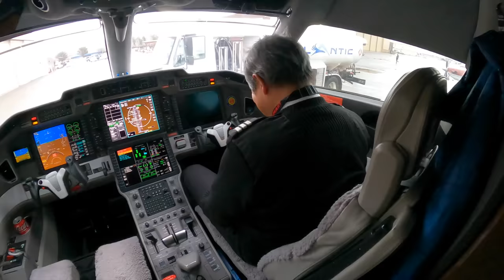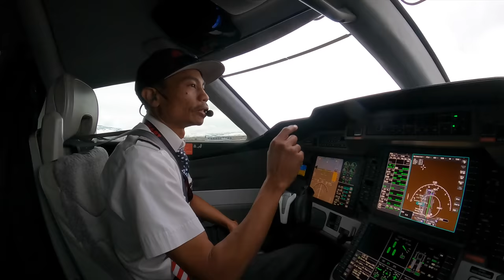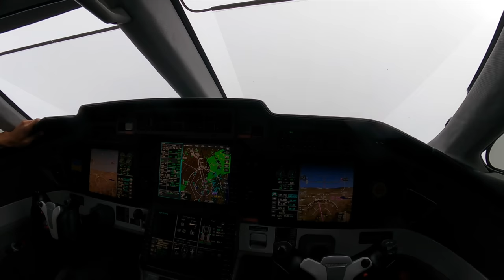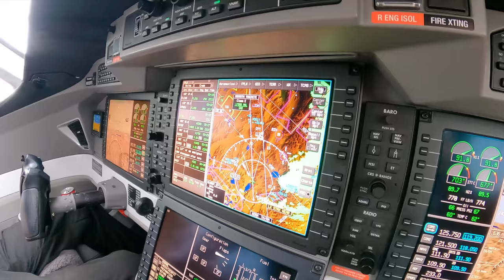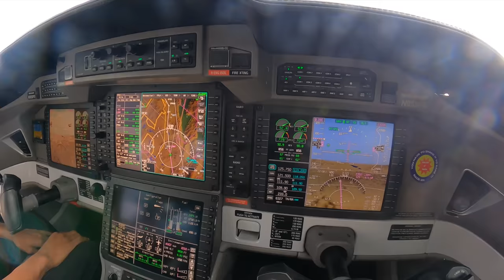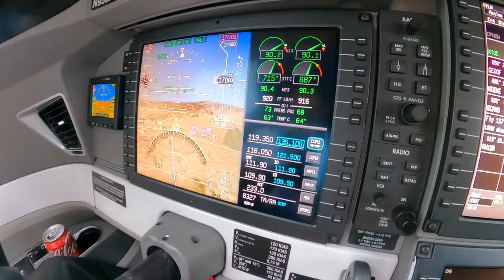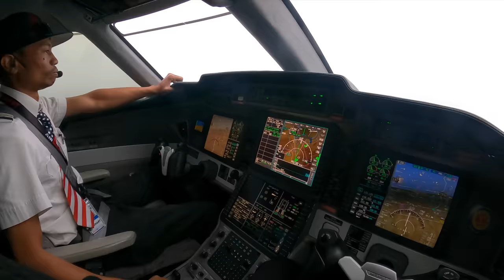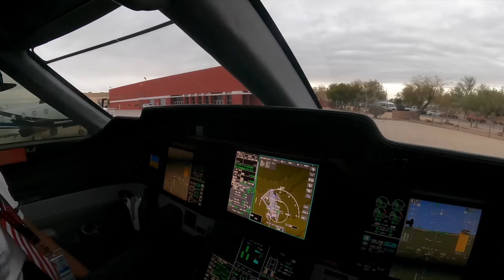Its gonna get Bumpy! PC-24 Jet Flight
We encounter some turbulence deciding into Las Vegas,
Enjoy the quick flight from Reno to Vegas